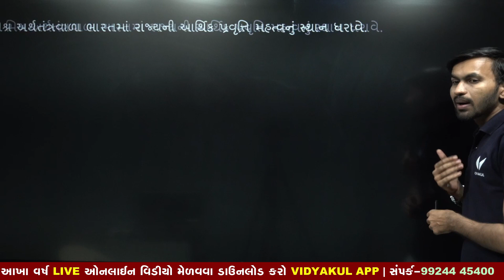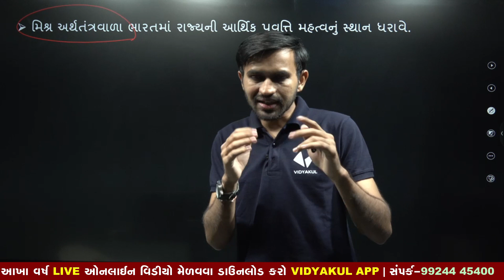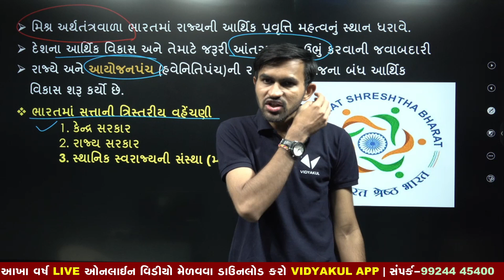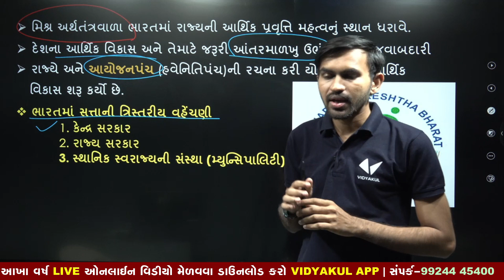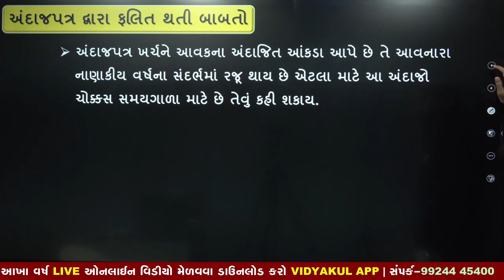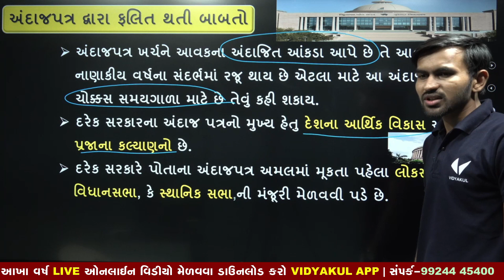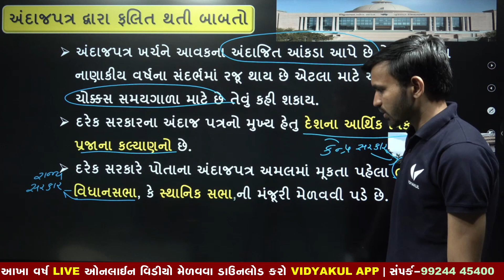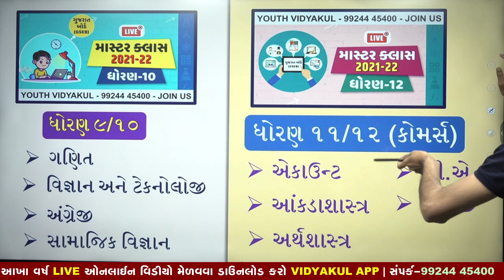ધોરણ 11 અર્થશાસ્ત્ર અંદાજપત્ર ભાગ 1 || Std 11 Economics Chapter 10 Part 1 || Nilkanth Sir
✅ યુથ એજ્યુકેશન એપ્લીકેશન ડાઉનલોડ કરો અને નીચેના ફાયદા મેળવો :
વિદ્યાર્થીઓ માટે :

Class 11 commerce economics chapter 10 full solved exercise part 1

Download Notes & NCERT Summary (हिन्दी में )Economy Class 11 Chapter 10

Std 11 Eco || Std 11 Eco Ch 1 || STD 11 Economics Ch 1 ( અર્થશાસ્ત્ર : વિશેષ પ્રવેશ) Part - 1

STD 11 Economics Ch 7 (ભારતીય અર્થશાસ્ત્ર) ભાગ 4 | ધોરણ 11 અર્થશાસ્ત્ર Ch 7 | Nilkanth Miyani

Standard 11 Economics(gujarati medium)chapter 1 (સ્વાધ્યાય que:2 short question)

STD 11 Economics Ch 7 (ભારતીય અર્થશાસ્ત્ર) ભાગ 5 | ધોરણ 11 અર્થશાસ્ત્ર Ch 7 | Nilkanth Miyani

STD 11 Commerce Economics Ch-10 Budget

STD - 11 ECONOMICS CHAPTER - 1 [ECONOMICS AN INTRODUCTION] [DAY - 1]

Comparative development experiences of India and its neighbours chapter 10 Indian economy | Part 1 |

Economics - Introductory Class #1

Commerce subjects of 11th class | subjects of commerce stream for class 11th | 11th class subject

STD - 11 ECONOMICS CHAPTER - 3 [DEMAND] [DAY - 1]

STD - 11 || ECONOMICS | CHAPTER NO - 1 | LECTURE - 10

Economics।std 11।chapter3।qus2।mangno।Niyam।માંગનોનિયમ।આકૃતિ।સહિત।સમજાવો।

STD 12 Economics Ch 9 (વિદેશ વેપાર) ભાગ 3 By : Nilkanth Miyani

Std-12(stat) ભાગ-૯ ch-1 સૂચક આંક (કૌટુંબિક અંદાજપત્ર ની રીતે સૂ.આંક)

STD - 11 || ECONOMICS | CHAPTER NO -4 | LECTURE - 3

economics।std11।chapter10।BUGET।બજેટ।અંદાજપત્ર।vibhag।C।D।વિભાગCDનાપ્રશ્નો।

STD - 11 || ECONOMICS | CHAPTER NO -4 | LECTURE - 4

STD 11 II CH 01 II LEC 02 II Economics II Jatin Sheth II Saraswati Group Of Education

FOREIGN TRADE OF INDIA |12th ECONOMICS Chapter 10 | New Syllabus Maharashtra Board-Lecture-1

Economics।std11।chapter3।qus7।price।Elasticity।of।Demand।Degrees।માંગનીમૂલ્યસાપેક્ષતાનાપ્રકારો।

Std.11-Guj. Med.-Economic-Ch-6 (Bajar) Part-3

અથશાસ્ત્ર।ધોરણ૧૧।Economics।std11।chapter7।Indian।econominy।ભારતીયઅર્થતંત્ર|

STD 12 Economics Ch 9 (વિદેશ વેપાર) ભાગ 7 By : Nilkanth Miyani

Economics।std11।chapter8।qus5।વિદેશીમૂડીરોકાણનાપ્રકારો।Typesofforeigninvestment।

Std 11 Economic blue print for 2018-19 first exam & second exam &annual exam|Std economik blue print

Economics।std11।chapter10।qus7।kendra।sarkarna।ajpatrano।khayal।કેન્દ્રસરકારના।અંદાજપત્રનોખ્યાલ।

INTRODUCTION OF ECONOMICS STD-11 (અર્થશાસ્ત્ર વિષય પરિચય ધોરણ -11)

જાહેર વહીવટ part - 3 બજેટ ( અંદાજપત્ર) Budget

Economics|std11|chapter1|qus 3|Economic।Activity| non Economic।activity| આર્થિક|બિનઆથિઁક|પ્રવૃત્તિ

STD 12 Economics Ch 9 (વિદેશ વેપાર) ભાગ 8 By : Nilkanth Miyani

Economics|std11|chapter10|qus4|અંદાજપત્રનાખાતાઓ|accountofbudget|

STD.12, ECONOMICS,CH-1,

Economics।std11।chapter9।question4।a।રાષ્ટ્રીયઆવકની।માપવાનીપધધતિ।અ।ઉત્પાદનપધ્ધતિ।Production

BUDGET STD 11 NEW

Economics|std11|chapter10|qus5|functions|of|a|panchayatandsources|of|Revenue|પંચાયતનાકર્યો।આ.સ્ત્રોત